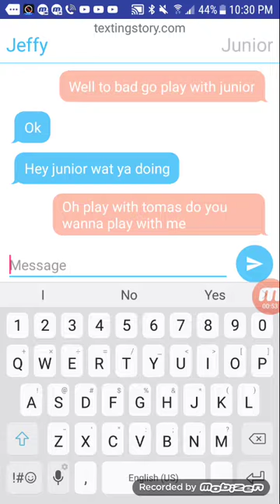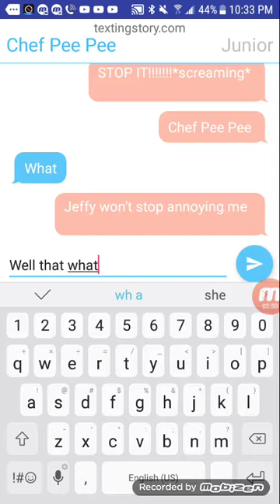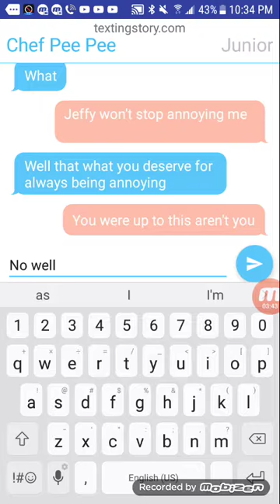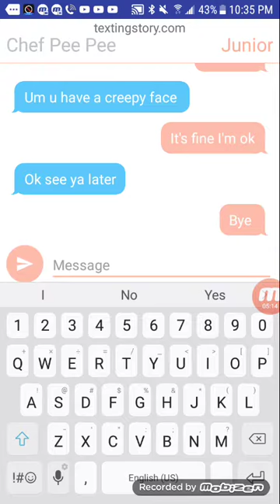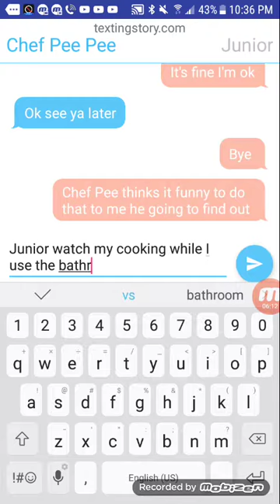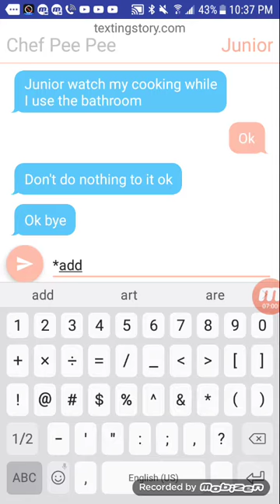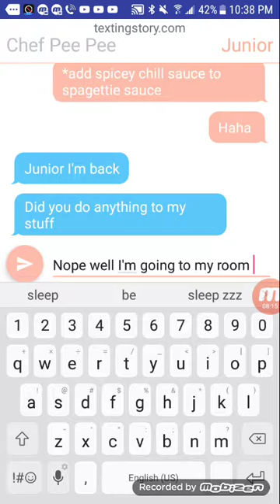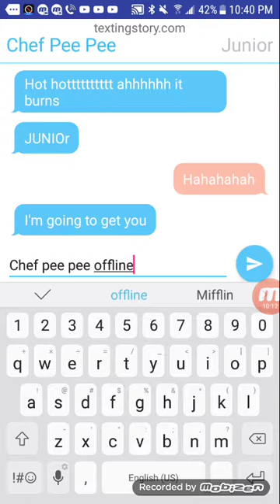Revenge on chef pee pee texting story . Com